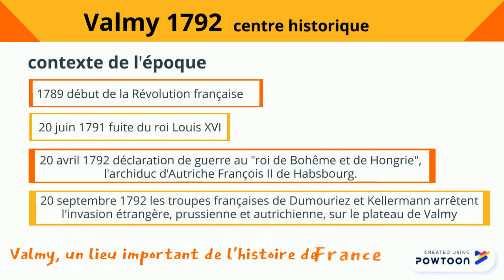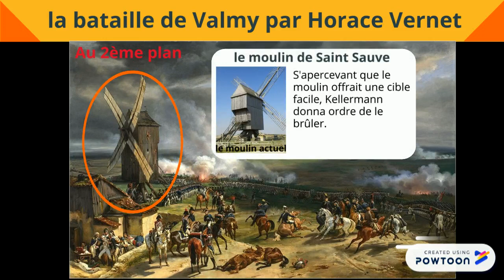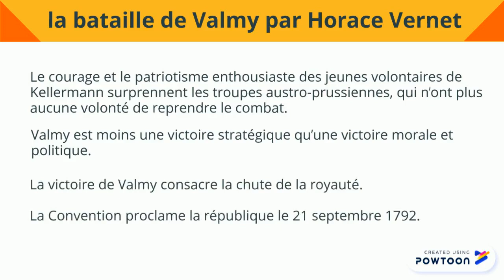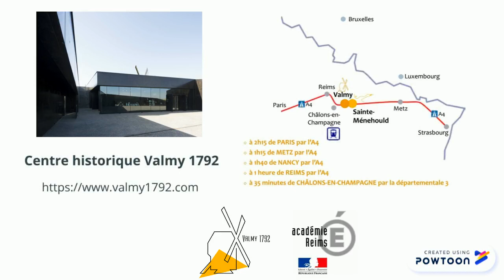La bataille de Valmy par Horace Vernet